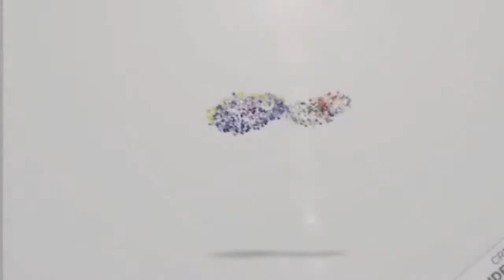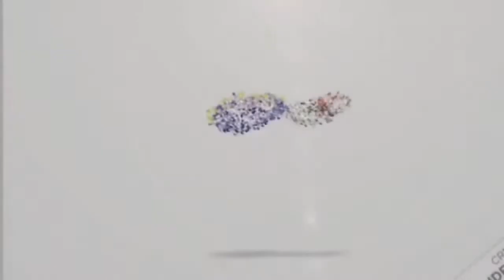CONSIDER YOUR WAYS, PASTOR KWADWO OBENG (TS, PENSA GREATER ACCRA SECTOR )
When we are quickened to pursue the things of God, we experience the presence of God.

HOLISTIC EMPOWERMENT SERIES